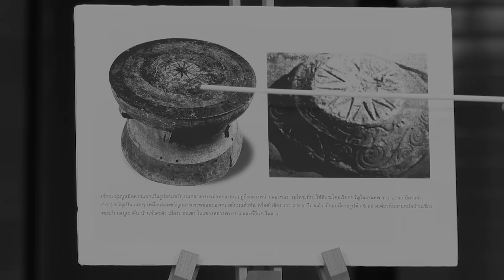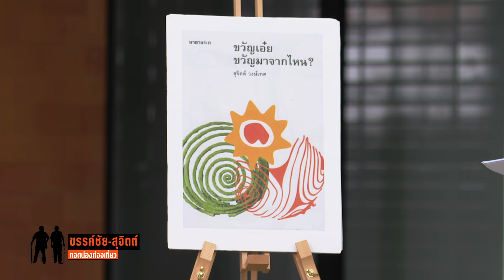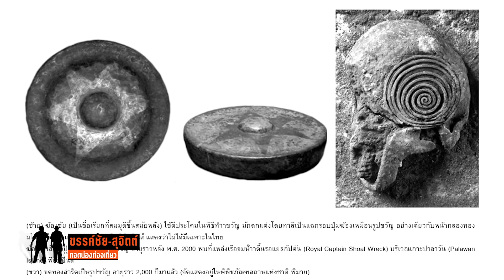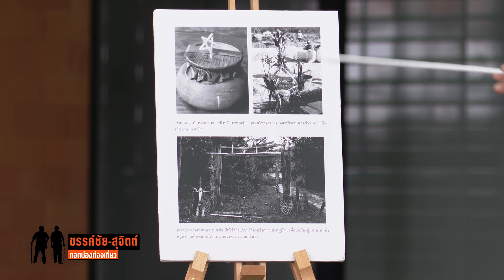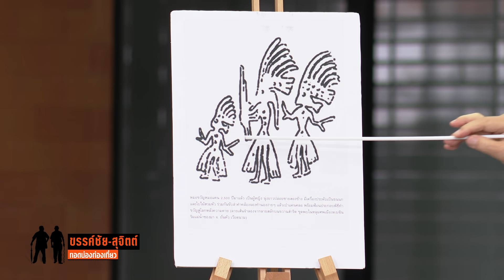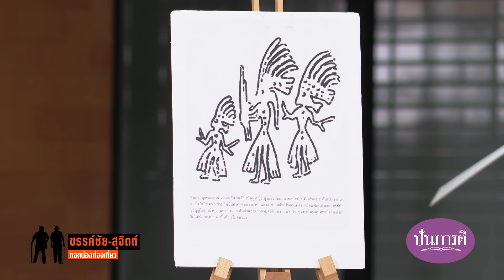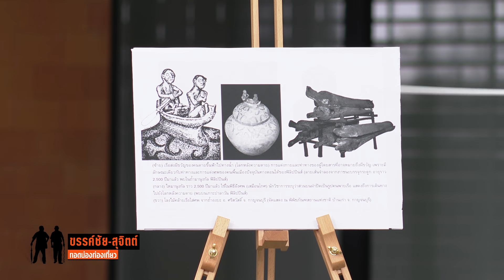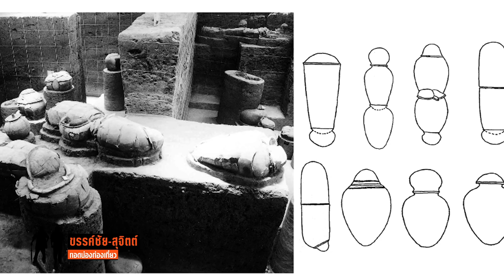"สัปเหร่อสุจิตต์" พาสำรวจศาสนาผี-โลกหลังความตาย ในอารยธรรมอีสาน : ขรรค์ชัย-สุจิตต์ ทอดน่องท่องเที่ยว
สำรวจหลักฐานทางโบราณคดีว่าด้วยศาสนาผีและโลกหลังความตาย ที่มีปรากฏในภาคอีสาน แต่อาจไม่ถูกพูดถึงในหนังดังเรื่อง "สัปเหร่อ"